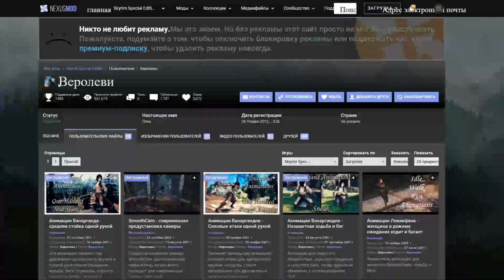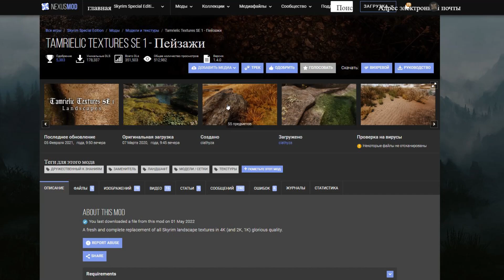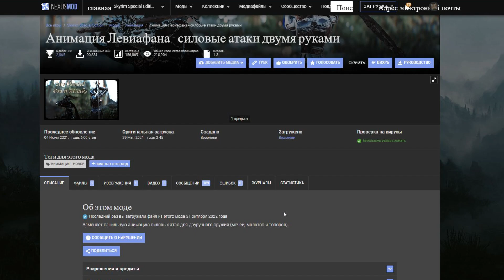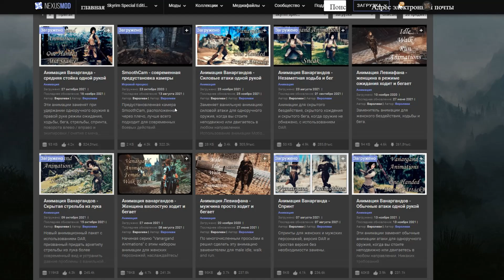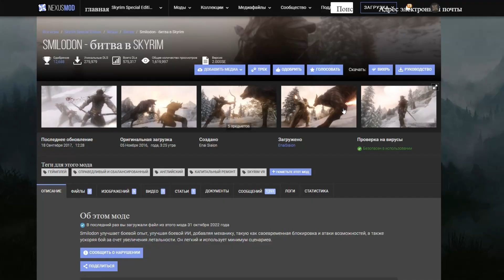ТОП 10 ЛУЧШИХ МОДОВ ДЛЯ ИДЕАЛЬНОГО СКАЙРИМА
💝Где скачать сборку Skyrim ULTIMA на русском?